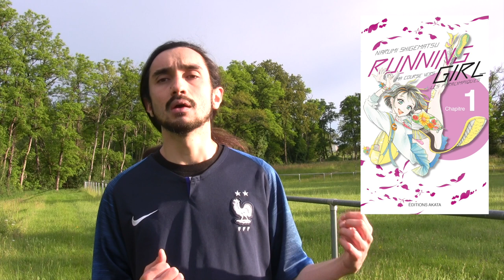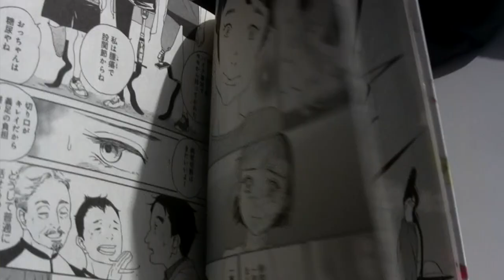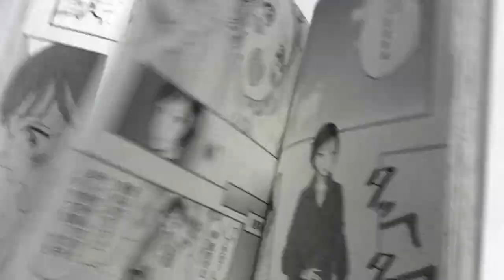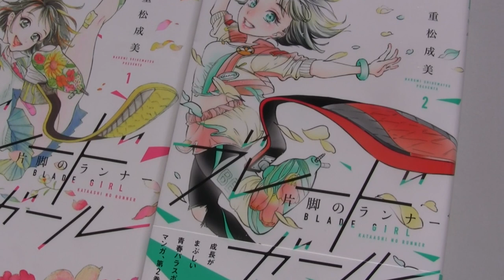Présentation de Running Girl, ma course vers les paralympiques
Après "Perfect World", découvrez le nouveau shôjo manga sur le handicap des Editions Akata ! "Running Girl, ma course vers les paralympiques'" met en scène une lycéenne unijambiste qui va chercher à participer aux jeux paralympiques de Tokyo !